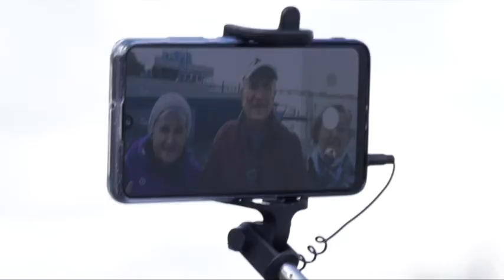Доступність – понад усе: у Дніпрі провели першу вуличну екскурсію містом для людей із вадами слуху